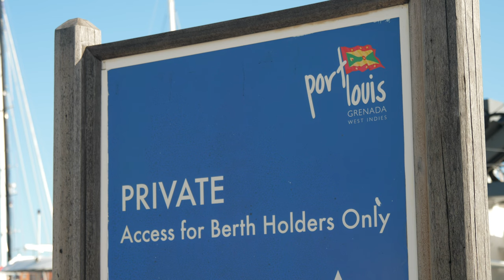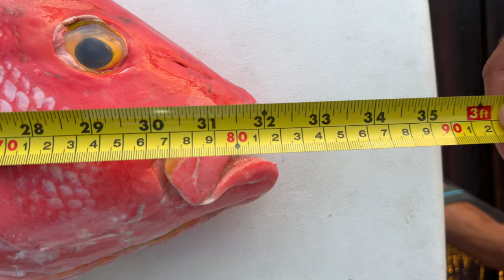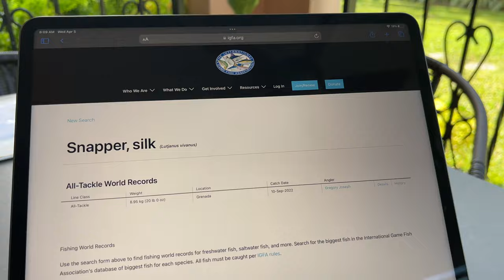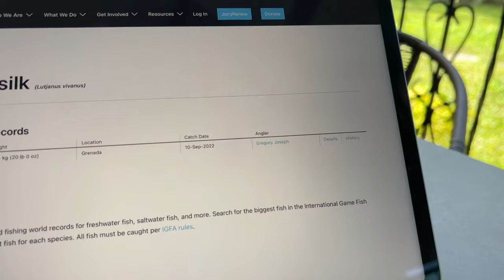WORLD RECORD SNAPPER - Jigging for HUGE FISH In DEEP WATER.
The team embarks on one of the most memorable days of fishing ever. World records were broken and dream fish were landed!

The jigging line I use can be found on the website listed below.

SILK OCEAN PE 2.5 jigging

i